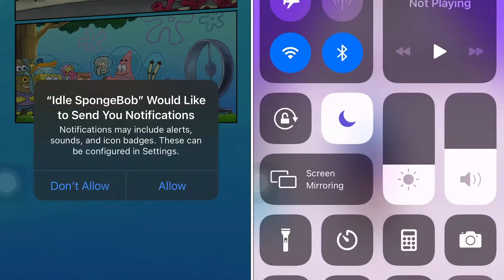SpongeBob’s Idle Adventures vs Get Lucky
SpongeBob’s Idle Adventures vs Get Lucky game reviews: SpongeBob’s Idle Adventures is nice work, but Get Lucky is simple.

00:00 BETTER THAN SIMILAR GAMES.
03:11 VERY GOOD GAME CONTROL
06:34 FUN
09:12 ITS GAME FLUENCY IS GOOD

SpongeBob’s Idle Adventures Game Pros #1 - It's better than similar games.
Get Lucky Game Pros #1 - Is simple

SpongeBob’s Idle Adventures Game Pros #2 - It's Good Game Art Design
Get Lucky Game Pros #2 - Its Game Fluency is Good

SpongeBob’s Idle Adventures Game Pros #3 - It's Fun
Get Lucky Game Pros #3 - It's Good For Boys

SpongeBob’s Idle Adventures Game Pros #4 - It's Very good game control
Get Lucky Game Pros #4 - It's Very good game control

👎 SpongeBob’s Idle Adventures Game Cons: 🔥Very Busy.
👎 Get Lucky Game Cons: 🔥Too much ads :-( 🔥Game Music Can be Better 🔥Sound Effect Can be Better.

💰 Mobile Game Monetization Model (Game Ads type) : SpongeBob’s Idle Adventures have Too Many Native Ads By Game Developer, and it may help the Kongregate and it's investors get some profit.

💰 Mobile Game Monetization Model (Game Ads type) : Get Lucky have God damn it ! Too Many Video Ads Between Game Levels and Banner Ads. Gamer always Hate them. Remove Them pls~, and it may help the HOMA GAMES and it's investors get some profit.

👀 SpongeBob’s Idle Adventures mod download ? SpongeBob’s Idle Adventures apk download ?
NOW (Oct 01, 2021) ,You can download SpongeBob’s Idle Adventures in GooglePLayStore (Android) or AppleAppStore (iOS)

👀 Get Lucky mod download ? Get Lucky apk download ?
NOW (Oct 01, 2021) ,You can download Get Lucky in GooglePLayStore (Android) or AppleAppStore (iOS)

Copyright Notices: All copyright to their respective owners ( Kongregate and HOMA GAMES ) and are protected under international copyright laws and are protected under international copyright laws.👏 Special Thanks to Photon Tadpole.

Before you download the game, you can quickly check our game video. Why ? You can understand the quality and security of the game, and can avoid the game virus. It is very important. We hope to help you find high quality games. Hope this helps. Take care. You can also find:Idle Spongebob Get Lucky Daft Punk Idle SpongeBob, get lucky daft punk, get lucky remix.